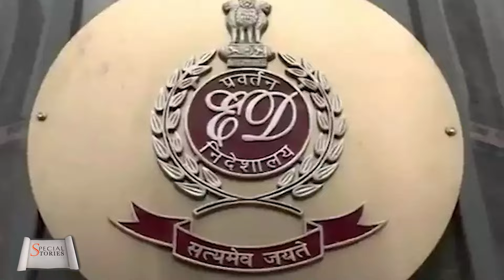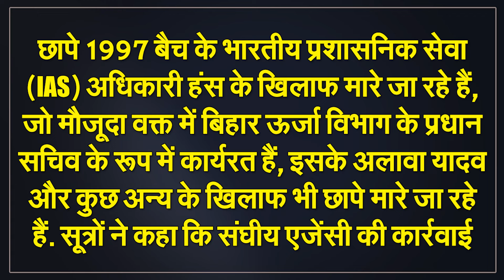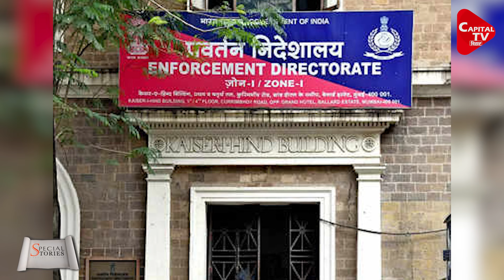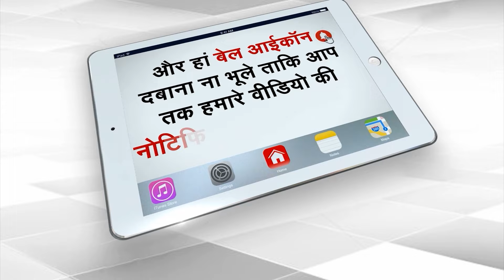IAS संजीव हंस और पूर्व RJD MLA गुलाब यादव पर नीतिश का शिकंजा, ED की छापेमारी | Capital TV Bihar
Bihar government has now taken a big step and removed him from both the important posts. ED raided Sanjeev Hans's places in July last month. ED has collected many evidences against him related to corruption and disproportionate assets. While Patna police has also found the rape charges against him to be true.